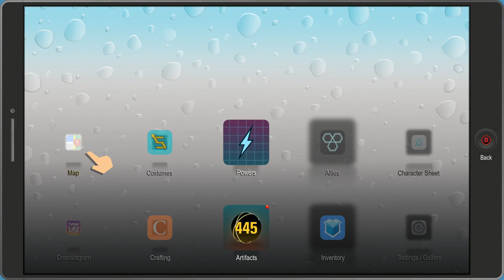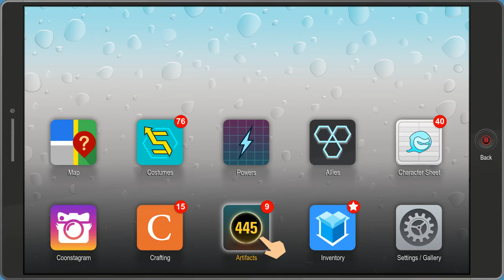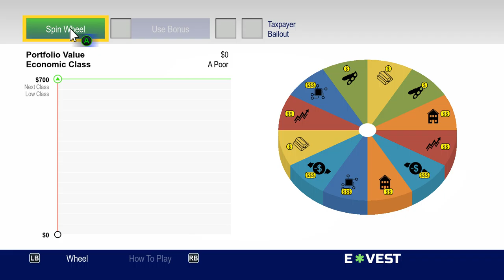Gamehead Plays | South Park The Fractured But Hole Pt24